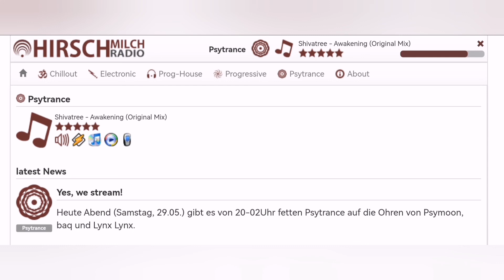Sonntag, 12.06.2022 - Ruhetag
Zitat Oskar Wilde: Nichtstun ist die allerschwierigste Beschäftigung und zugleich diejenige, die am meisten Geist voraussetzt.